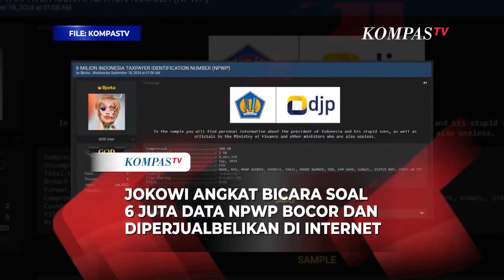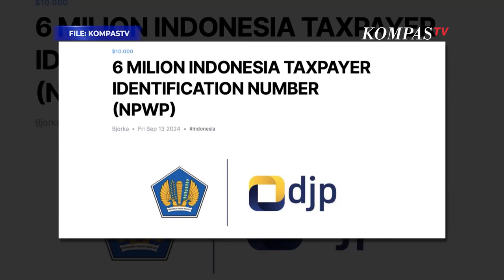Jokowi Respons soal Kebocoran 6 Juta Data NPWP: Terjadi di Negara Lain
KOMPAS.TV -  Presiden Joko Widodo (Jokowi) angkat bicara terkait dugaan kebocoran 6 juta data Nomor Pokok Wajib Pajak atau NPWP dan diperjualbelikan di internet oleh peretas.

Jokowi mengatakan kebocoran data seperti itu juga terjadi di negara lain.

"Peristiwa seperti ini kan juga terjadi di negara-negara lain. Semua data mungkin karena keteledoran password bisa terjadi. Karena penyimpanan data juga terlalu banyak di tempat-tempat yang berbeda-beda, bisa menjadi ruang untuk diretas oleh hacker," ujar Jokowi seusai meresmikan jalan tol ruas Solo-Yogyakarta di pintu masuk Tol Banyudono di Kabupten Boyolali, Kamis (19/9/2024).

Ia pun telah memerintahkan Kominfo maupun Kemenkeu untuk segera mitigasi terkait kebocoran tersebut.